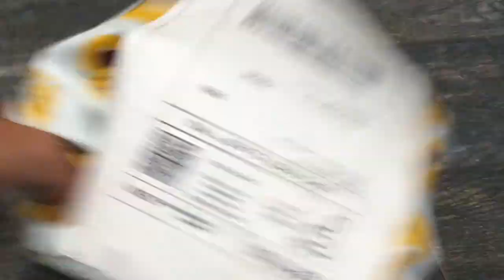Unboxing Day #30 (Devil SpongeBob Plush?!?!)